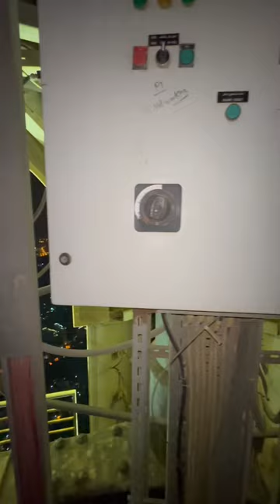Makkah city most beautiful view from Makkah royal clock tower🤲🤲🌹🕋🌹🤲🤲/